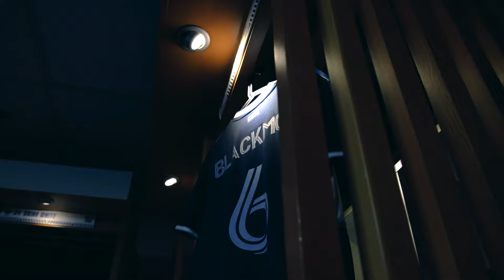Whitecaps FC sign defender Tristan Blackmon to contract extension through 2027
Swaggy T’s staying in Vancouver! 🤙

Defender Tristan Blackmon has put pen to paper, signing a contract extension through 2027 ✍️